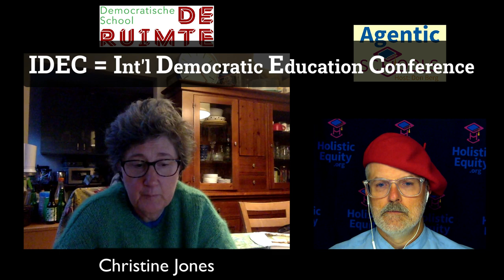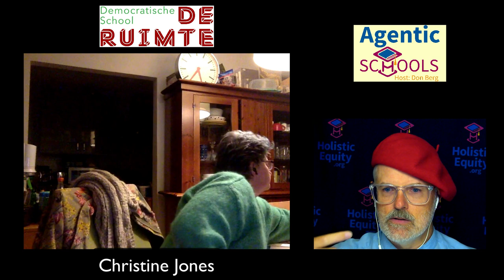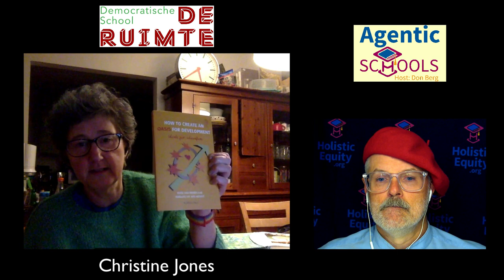Christine Jones of Democratische school De Ruimte on Agentic Schools S1E15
Agentic Schools Video Podcast with Don Berg
Guest: Christine Jones of De Ruimte in Soest, the Netherlands